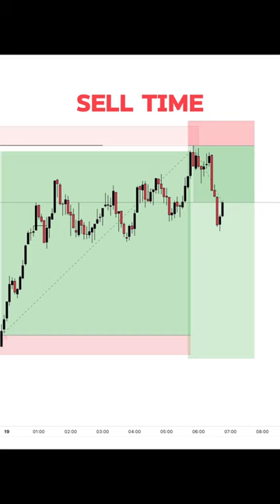$91 to $10k